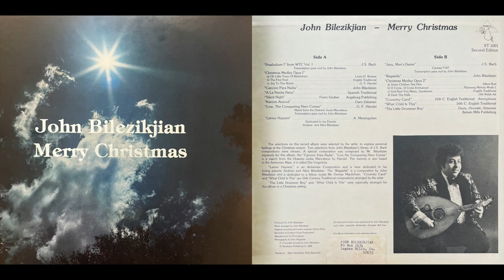John Bilezikjian - "A La Nanita Nana" [1976]